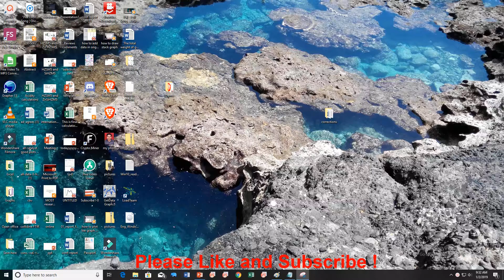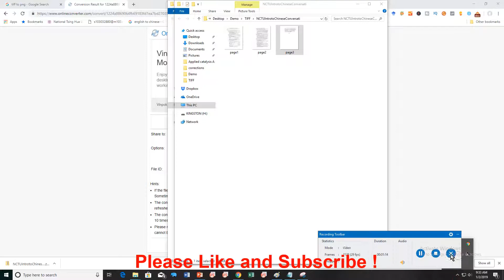TIFF to PNG | Convert TIFF to PNG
TIFF to PNG: Convert TIFF to PNG. In this video, I will show you how to convert TIFF to PNG using this website in Windows 10 or MAC. The method is fast and easy! The PNG files created from TIFF are high-resolution files